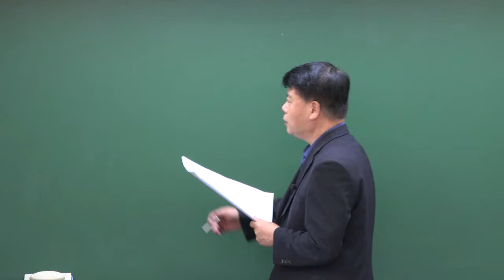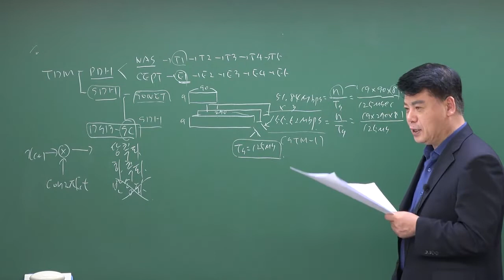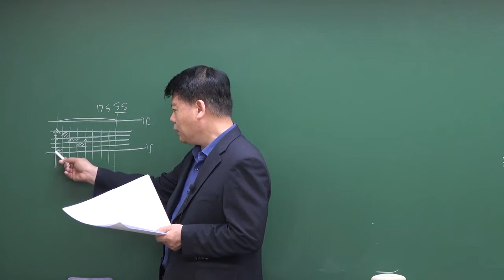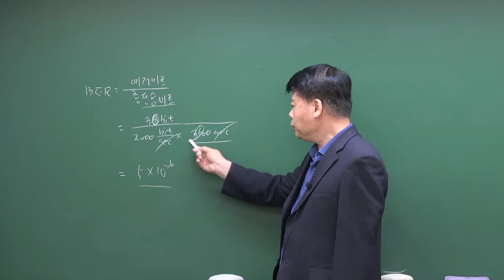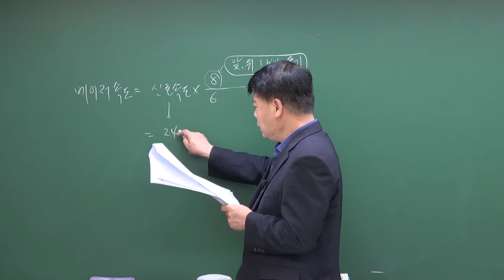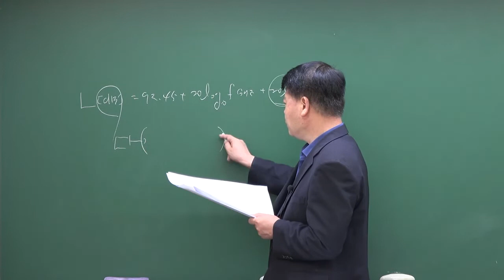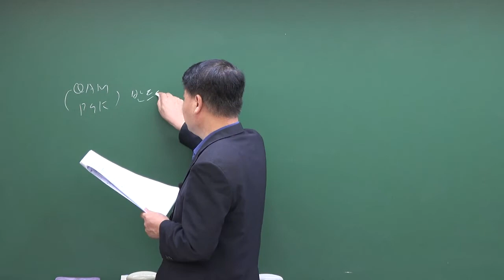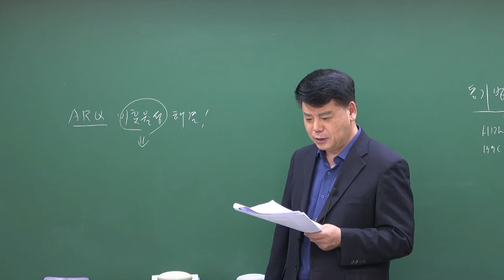2022년 2회 정보통신기사 정보전송일반 기출문제해설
2022년 2회 정보통신기사 정보전송일반 기출문제해설